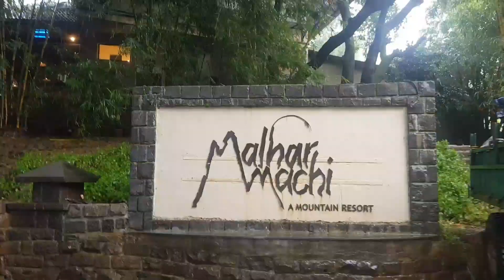मल्हार माची रिसॉर्ट, मुळशी, पुणे: एक झलक!